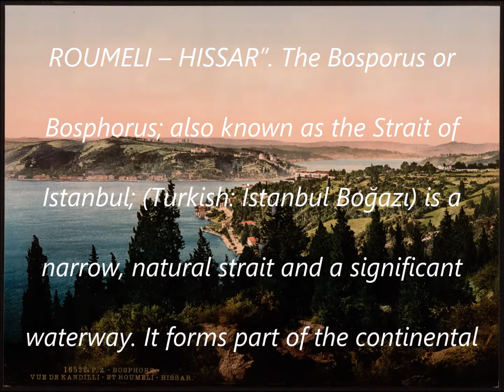19th century Bosporus "Boğaziçi", view from Kuleli, ca.1890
19th century Bosphorus, view from Kuleli, Istanbul, Turkey. A photomechanical print published by Detroit Publishing Company ca. 1890. Title in French: “16522. P.Z. – BOSPHORE. VUE DE KANDILLI – ET ROUMELI – HISSAR”. The Bosporus or Bosphorus; also known as the Strait of Istanbul; (Turkish: İstanbul Boğazı) is a narrow, natural strait and a significant waterway. It forms part of the continental boundary between Europe and Asia. The Bosporus connects the Black Sea with the Sea of Marmara, and, by extension via the Dardanelles, the Aegean and Mediterranean seas. Together with the Dardanelles, the Bosporus forms the Turkish Straits. Source: The section of “Views of People and sites in Turkey” of the Photochrome (ink-based photolithographs) print collection of The Library of Congress.

19. yüzyılda Boğaziçi, Kuleli ‘den görünüm, İstanbul, Türkiye. 1890 dolaylarında Detroit Publishing Company tarafından yayınlanmış bir fotomekanik baskı. Fransızca başlık: “16522. P.Z. – BOSPHORE. VUE DE KANDILLI – ET ROUMELI – HISSAR”. İstanbul Boğazı dar, doğal bir boğaz ve önemli bir suyoludur. Avrupa ve Asya arasındaki kıta sınırının bir parçasını oluşturur. İstanbul Boğazı, Karadeniz'i Marmara Denizi'ne, ayrıca uzantısında Çanakkale Boğazı vasıtası ile de Ege ve Akdeniz’e bağlar. Çanakkale Boğazı ile birlikte İstanbul Boğazı Türk Boğazlarını oluşturur. Kaynak: Kongre Kütüphanesi'nin fotokrom (mürekkep tabanlı fotolitografik) baskı koleksiyonunun “ Türkiye'nin insanları ve mekânlarından görünümler ” bölümü.